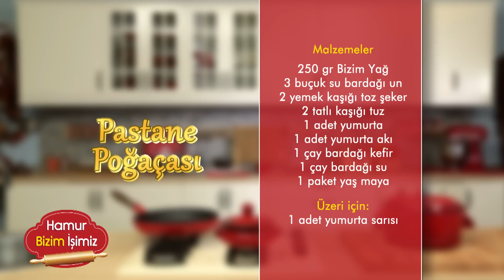Pastane Poğaçası Tarifi - Poğaça Tarifleri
Nar gibi kızarmış, puf puf hakiki Pastane Poğaçası tarifi hazırlamak için hemen videomuzu izleyin!

Pastane poğaçası nasıl yapılır merak ediyorsanız tarifin detaylarına hemen aşağıdan ulaşabilirsiniz...

Pastane Poğaçası Tarif

Malzemeler (4-6 kişilik):
1 paket (250 gr) Bizim Yağ
3,5 su bardağı un
2 yemek kaşığı toz şeker
2 tatlı kaşığı tuz
1 adet yumurta
1 adet yumurta akı
1 çay bardağı kefir
1 çay bardağı su
1 paket yaş maya

Üzeri için:
1 adet yumurta sarısı

Hazırlanışı:
Hamur için öncelikle unu, yumurtayı, toz şekeri, tuzu, sütü, suyu, Bizim Yağ’ı ve mayayı derin bir kaba alıp yoğuruyoruz. Hamuru tezgaha alıp biraz un yardımıyla toparlıyoruz. Bezeler koparıp yuvarlıyoruz. Sonrasında bu bezeleri tepsiye diziyoruz. Bezelerin ortasını bıçakla açarak yarıyoruz. Üzerine yumurta sarısı sürüyoruz. 180 derece fırında üzeri nar gibi kızarana kadar pişiriyoruz.

Püf Noktası:
Kuru poğaçanızın daha gevrek olması için hamurunuzu yoğururken Bizim Yağ’ı soğuk kullanın.